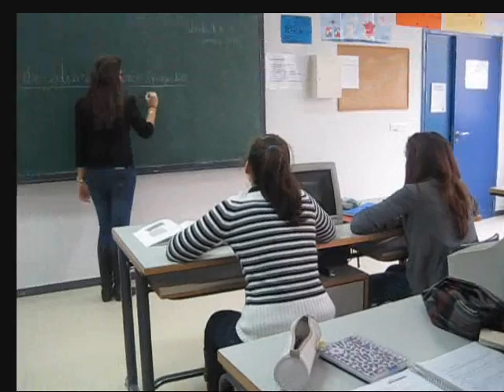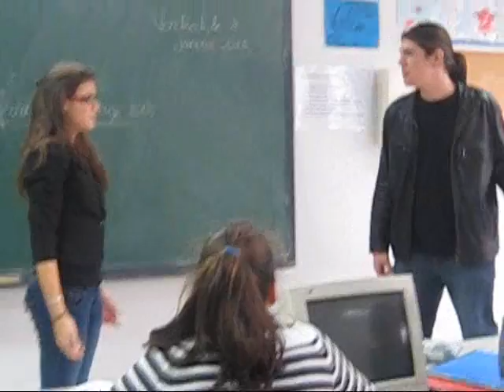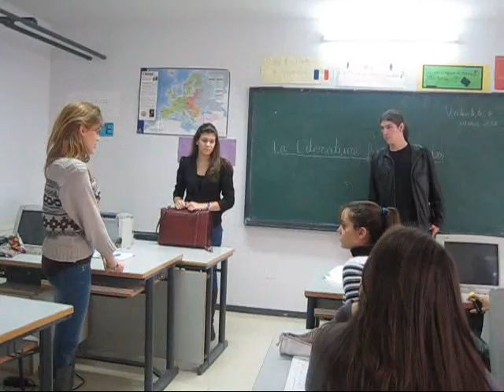CORTO FRANCÉS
2º Bach IES Albalatt